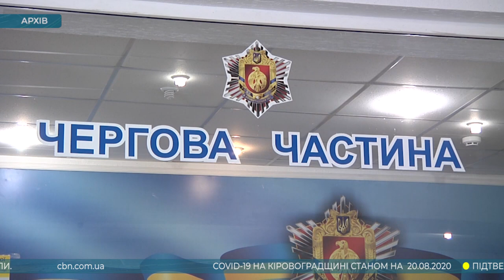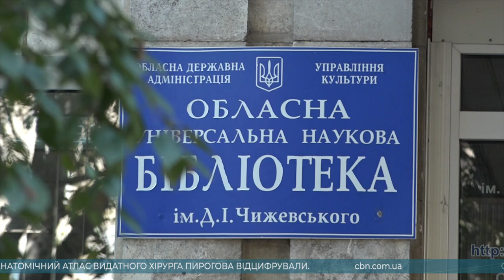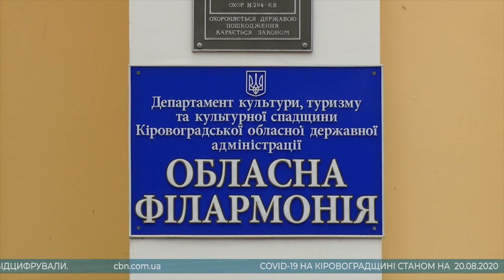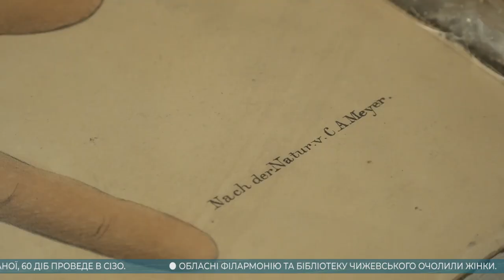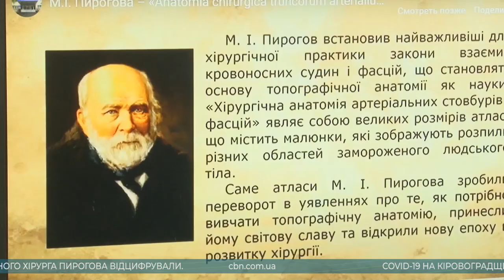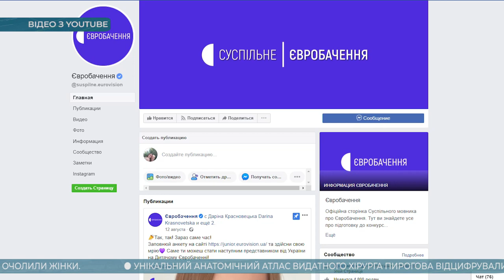Головні новини Кіровоградщини | 20 серпня 2020 року | телеканал Вітер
У випуску:

* колишній атовець забив до смерті кохану у Кропивницькому;
* в облраді визначилися, хто очолить обласні філармонію та бібліотеку Чижевського;
* унікальний анатомічний атлас Пирогова зацифрували у Кропивницькому;
* у нацвідборі на участь у дитячому Євробаченні-2020 змагається 13-річна дівчина зі Світловодська;
* напередодні Дня незалежності редакція телеканалу “Вітер” знайомить вас із кропивничанами, якими може пишатися вся Україна;